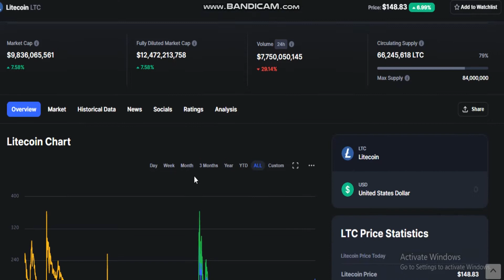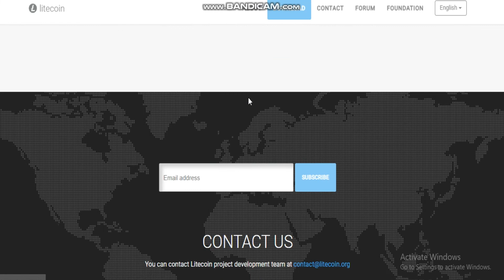Litecoin (LTC)-Litecoin Price-Litecoin Price Index and Live Chart-Litecoin price today- LTC news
What Is Litecoin, and How Does It Work?